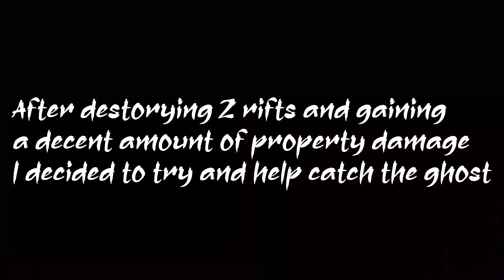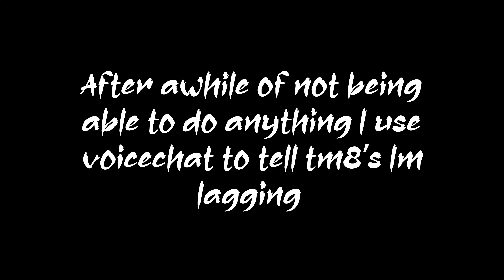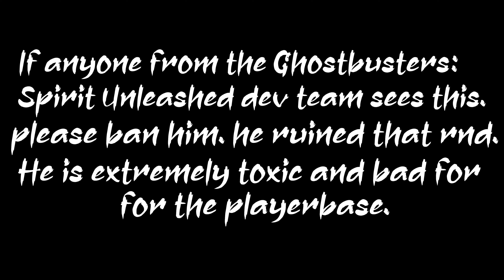TRYHARD GOBLIN CRIES & HARASSES ME ON GHOSTBUSTERS: SPIRIT UNLEASHED!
please, dont be like this fucking idiot. people like this RUIN the game, and are terrible for new players to have to encounter.

Im a 18 year old youtuber who uploads pretty much anything i feel like!